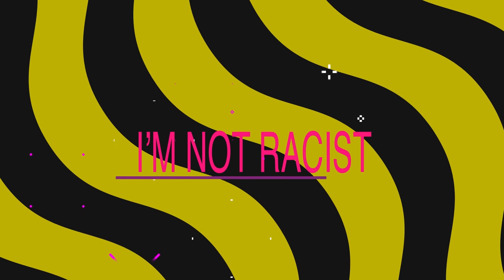Josh Explains first steps for buying a property